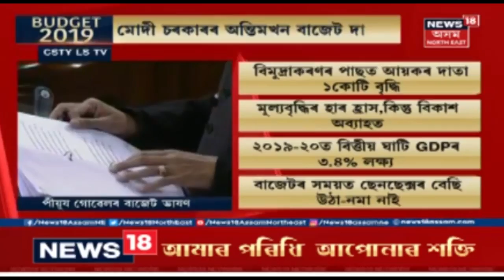Budget 2019 | বাজেট ২০১৯ | সম্পুৰ্ণ সম্প্ৰচাৰ | 1st Feb, 2019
News 18অসম North Eastত চাওক আজিৰ বাজেট ২০১৯, সম্পুৰ্ণ সম্প্ৰচাৰ ।